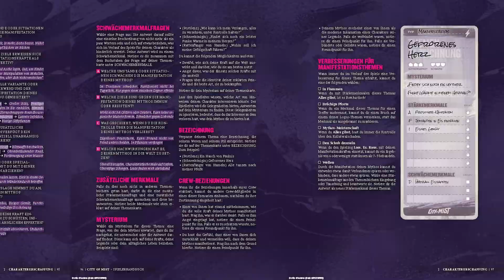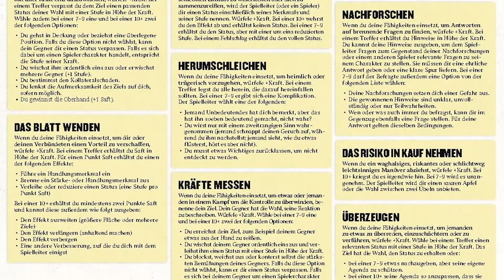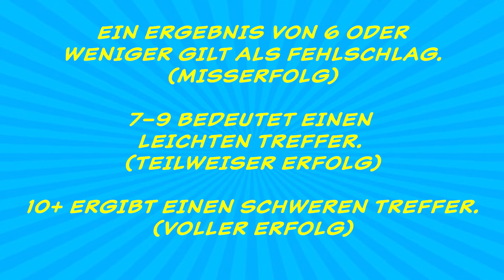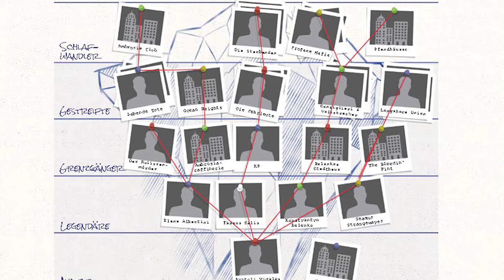City of Mist | Die Grundlagen | Teil 1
In diesem Video erfährst du etwas über die Grundlagen des Systems, den Spielzügen sowie den Mythoi und Logoi in "City of Mist", dem cinematischen Noir-RPG aus dem Hause Truant Spiele.

00:00 Intro
00:15 Was ist City of Mist?
01:39 Vorbereitung
03:22 Spielzüge
05:06 Mythos und Logos

Durchwandere als moderne Legende auf der Suche nach der Wahrheit die verregneten Straßen einer rätselhaften Metropole. Untersuche ungelöste Fälle, gehe den Geschichten der Stadtbewohner auf den Grund und konfrontiere die verborgenen Mächte, die von jenseits des Nebelschleiers die Fäden ziehen. Triff die schwierige Entscheidung, welchen Aspekt deines Lebens du in den Vordergrund stellst und welchen du vernachlässigst, und stelle dich den Konsequenzen. Und lass alle Vorsicht fahren, sobald dein Leben zusammenbricht, und werde zur unaufhaltsamen Inkarnation deines Mythos …

▬City of Mist bei Truant Spiele (alt):▬▬▬
Regelwerke:

▬Kanalmitglied werden▬▬▬▬▬▬▬▬▬
und exklusive Vorteile erhalten:

▬Links:▬▬▬▬▬▬▬▬▬▬▬▬▬▬▬▬
Bilder: